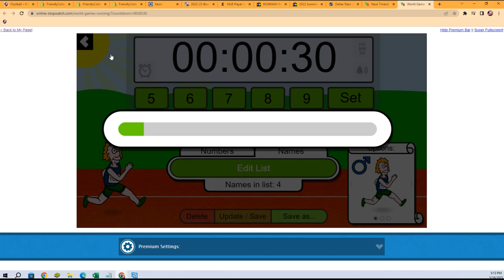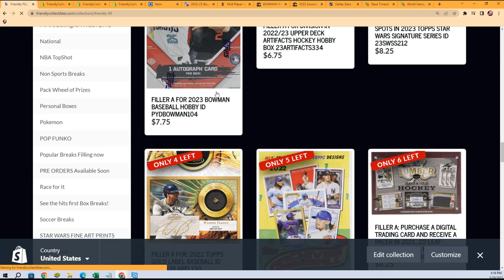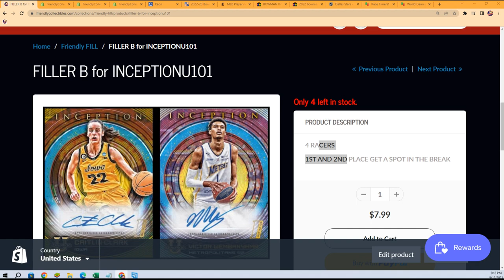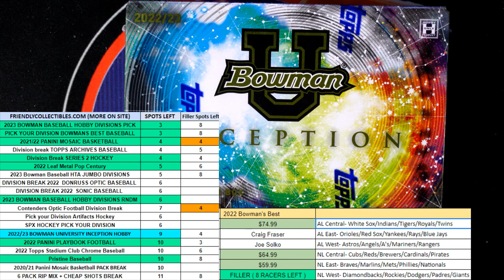2022-23 Bowman University Inception RACE ID INCEPTIONU101